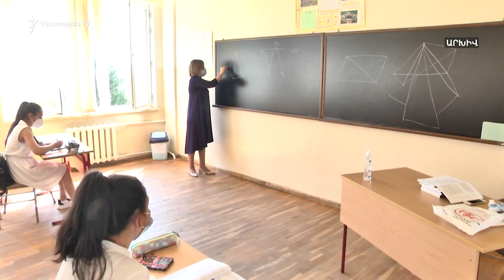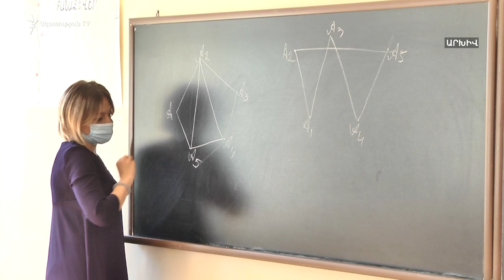Կարևոր է, որ կրթության նոր չափորոշիչները չմնան թղթի վրա․ փորձագետ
Կառավարությունն այսօր ընդունեց հանրակրթության նոր չափորոշիչները, որոնց ստեղծման վրա կրթության նախարարությունը մասնագետների խմբերով աշխատում էր ավելի քան երկու տարի։ Գործադիրի անդամները գրեթե 30 րոպե քննարկվեցին նոր չափորոշիչները։